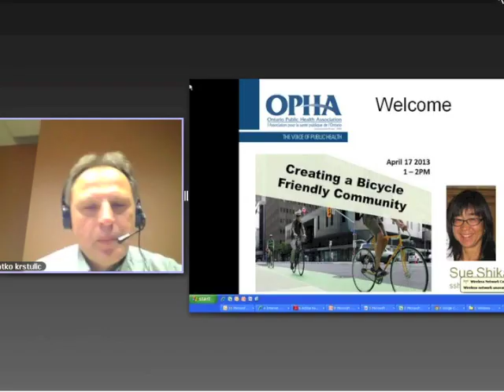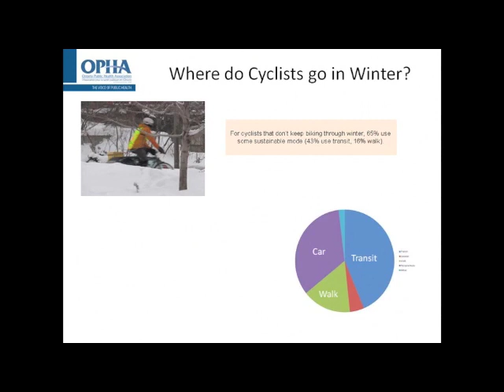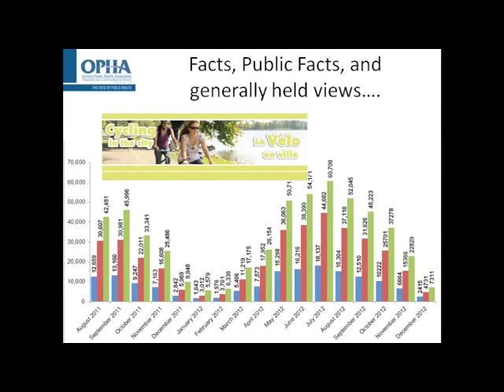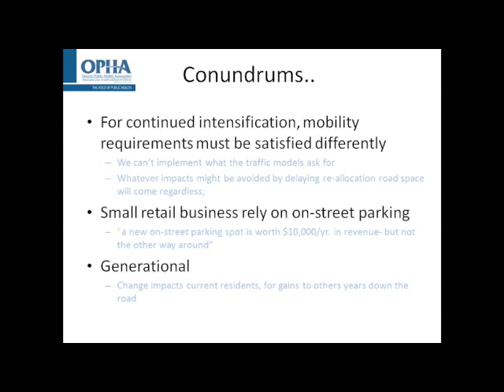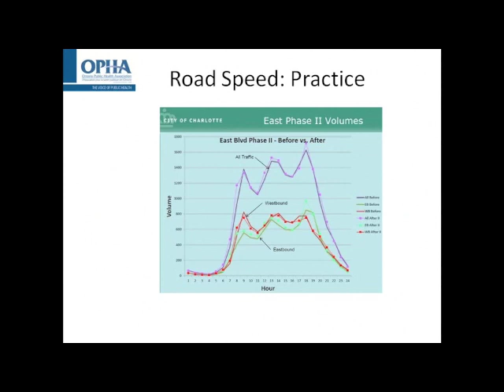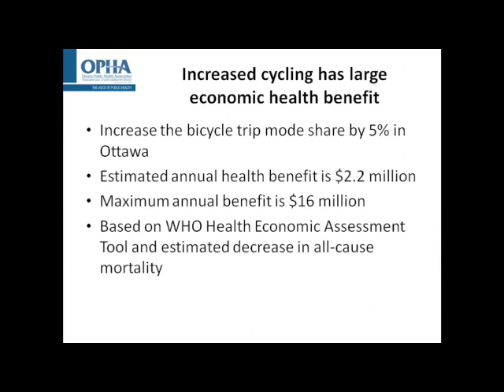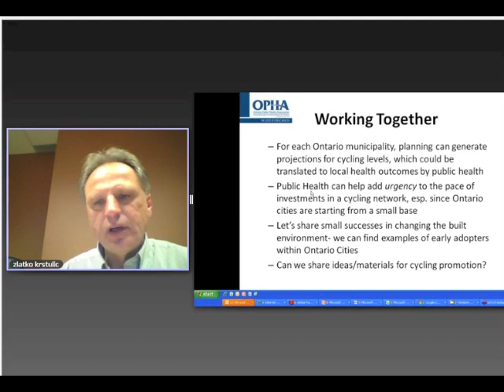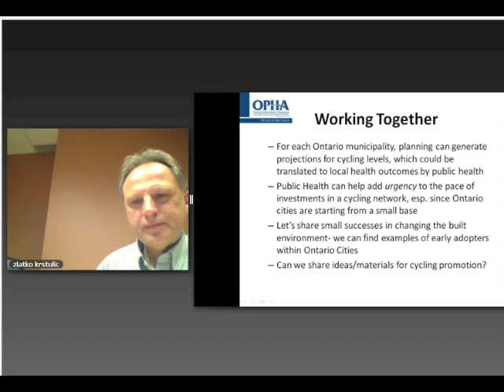Creating a Bicycle Friendly Community in Ottawa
OPHA Webinars

Creating a Bicycle Friendly Community: How Public Health, Planning, and Engineering are Working Together in Ottawa

12 - 1PM

Presenters:

Zlatko Krstulic PEng
Transportation Planner, City of Ottawa

Inge Roosendaal
Program Development Officer, Ottawa Public Health